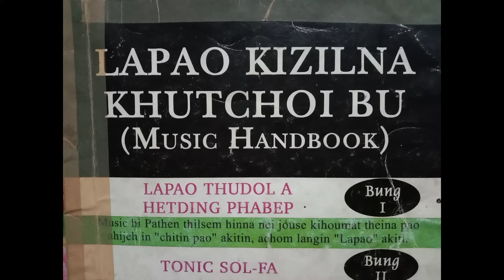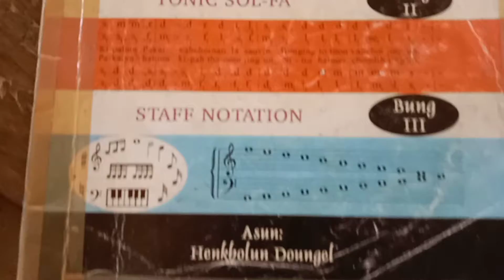MITHUM SOLFA KIJIL PET||MAX